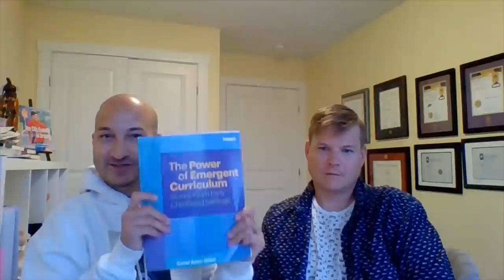ARCQE National Child Day Conference Developing Citizenship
Matthew Sampson and Justin West discuss their experiences with developing citizenship in the early childhood classroom.